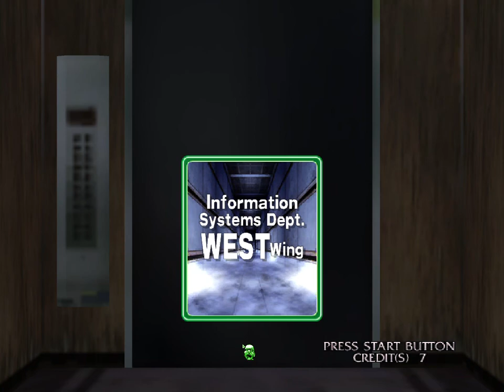Tiến Nguyễn TV - The House of the Dead 3 - Series #1